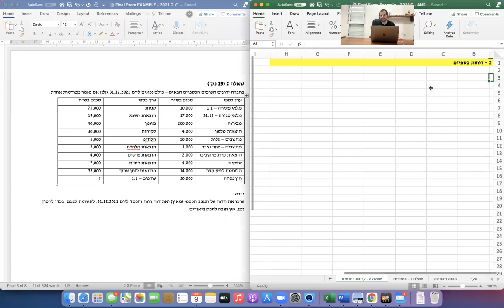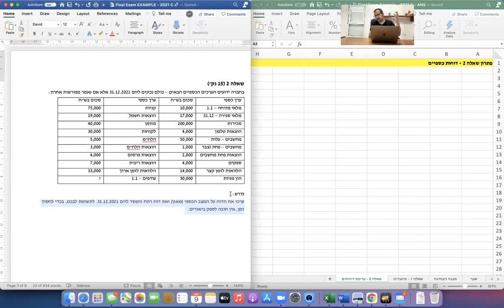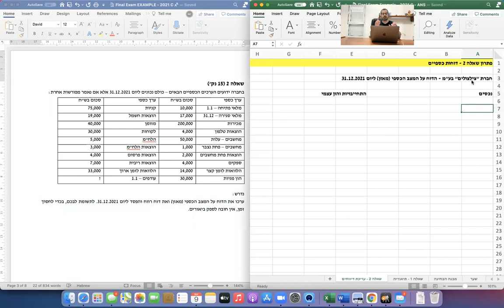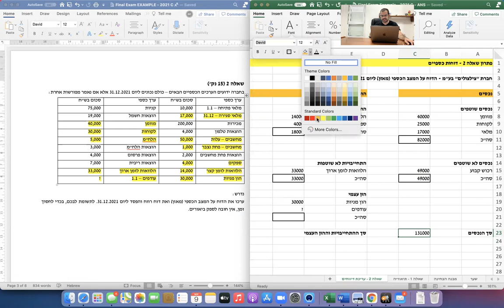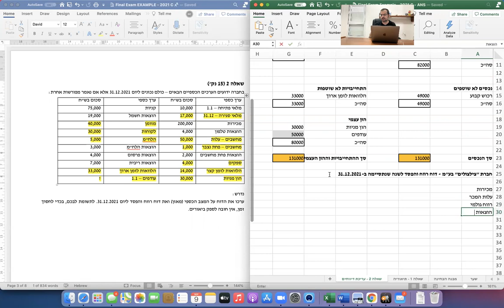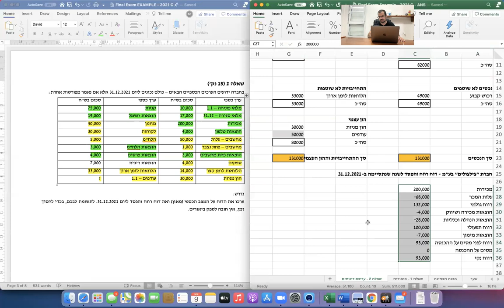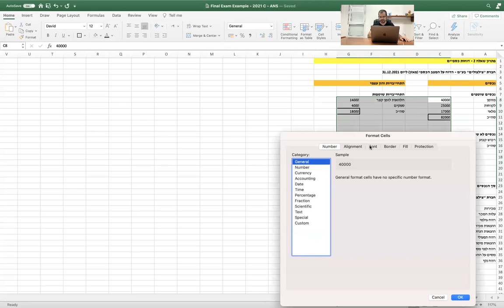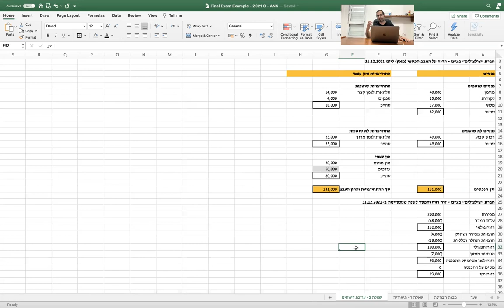Intro ACC YVC - Reversal Towards Final Exam - 2021 C - Q2 - Financial Reports